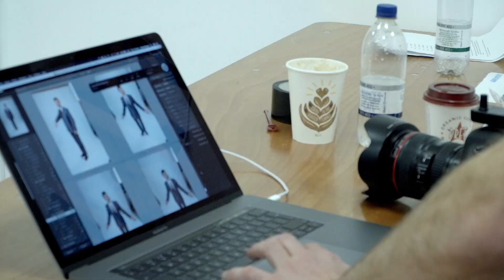The Messiah - Photoshoot with Lesley Garret, Hugh Dennis and John Marquez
THE MESSIAH
At The Other Palace from Mon 3 Dec 2018 to Sat 5 Jan 2019

Three towering talents play a cast of thousands in this new comedy of Biblical proportions by the Olivier Award-winning writer of the West End hit The 39 Steps.

A travelling theatre troupe of two actors and an opera singer arrive by camel in the ancient city of London to masterfully enact the greatest story ever told.

Join the absurdly talented Maurice Rose (Hugh Dennis), the alarmingly unpredictable Ronald Bream RAC (John Marquez), and the distinguished diva Mrs Doreen Small (Lesley Garrett), in a hilarious Christmas comedy that conjures up the sublime, the ridiculous and the truly angelic.

The Messiah promises to be the funniest and most magical Nativity you will ever see.